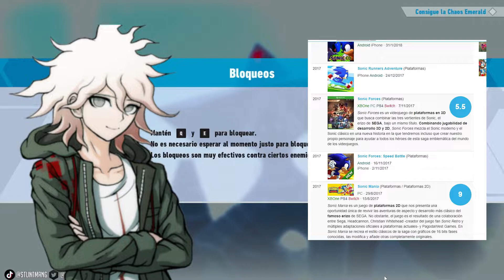🌀EL RESURGIR DE SONIC🌀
El renacimiento de sonicfrontiers
Codigo de la tienda de Epic games/Fortnite: TOHACKS2KBORJA